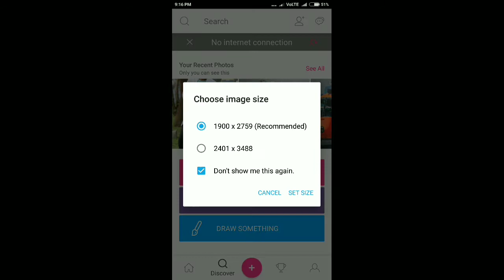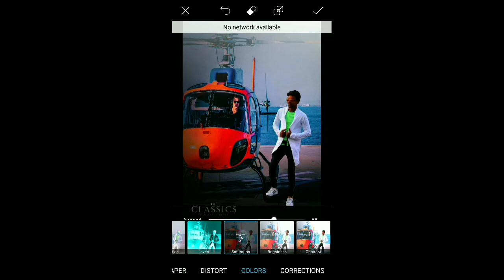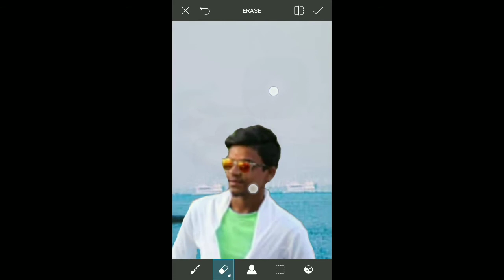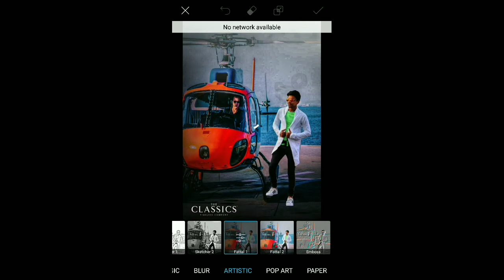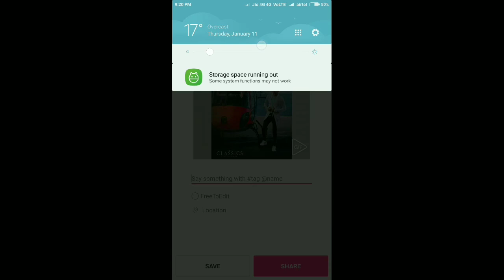Picsart tutorial ll helicopter editing like photoshop